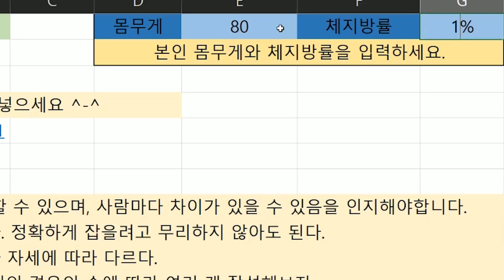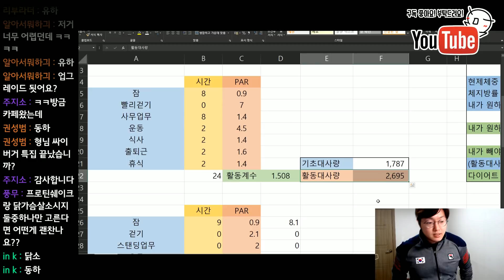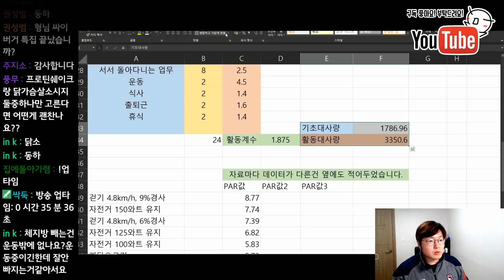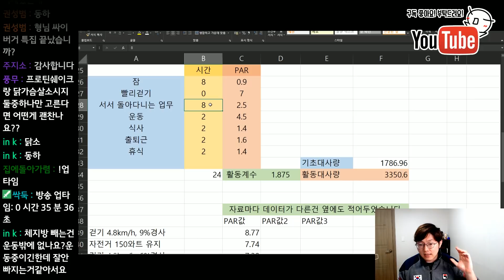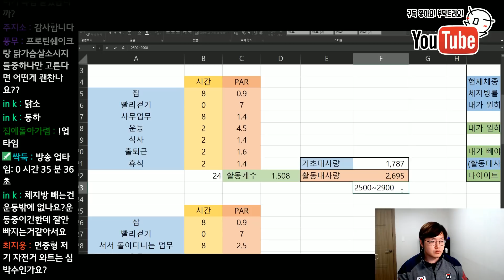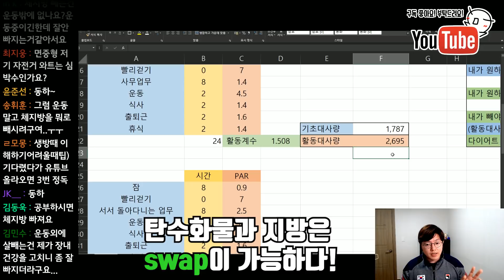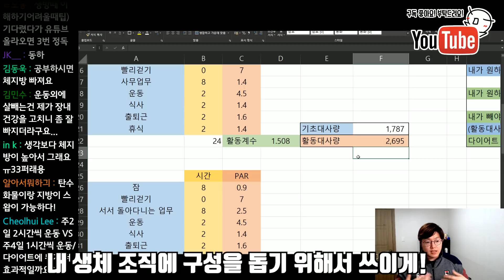근육량, 체중증가를 위한 칼로리 계산법